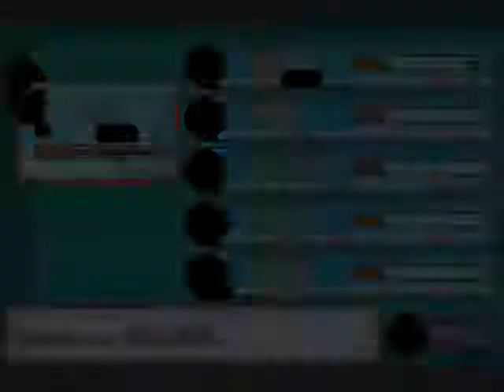Pokemon Shiny Gold Walkthrough Part 15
In this part we enter the gym after a long bit of training...all of the team has leveled up quite a bit. After running through a few we head back and heal up for the final run...oh and by the way TOGEPI IS A BOSS!